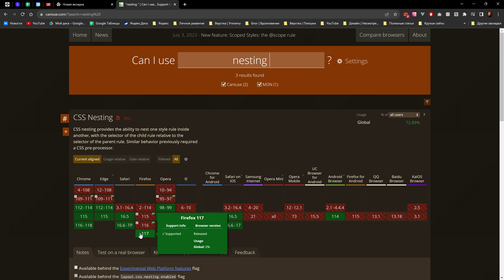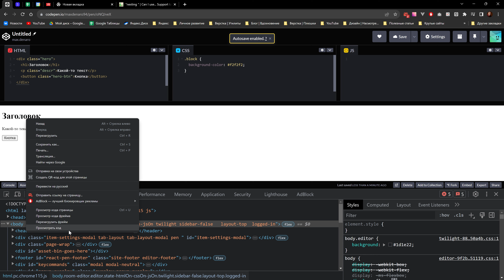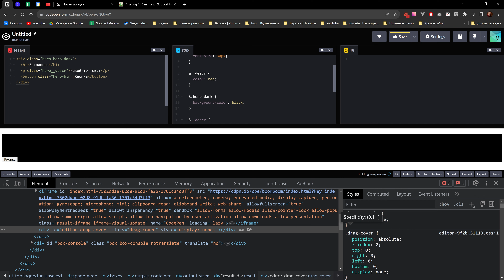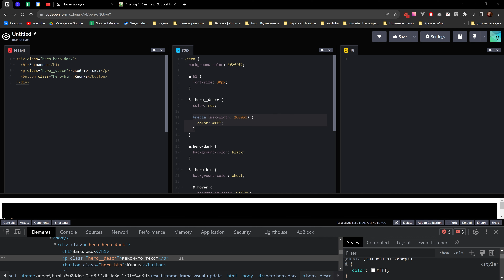Вложенность в чистом CSS. CSS Nesting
Привет! В этом видео расскажу про новую фишку CSS - вложенность. Посмотрим на плюсы и минусы данной фичи.

Меня зовут Максим Васянович. Фрилансер уже 7 лет, создал более 100 коммерческих сайтов. Куратор в онлайн-университете Skillbox, автор курса Веб-верстка. Верстальщик в lenta.com